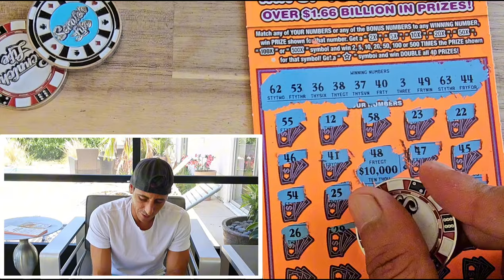💥2X!!!💥 WHAT A SAVE!!!🤑 500X TICKETS | Scratch Life🚀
No often you see this on the 500x!!!

6 x $50 500x the cash scratch off tickets from the florida lottery!